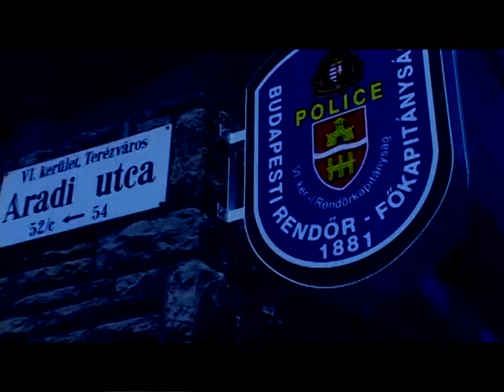Rendőrségi Körözések 2014.10.20. hatoscsatorna